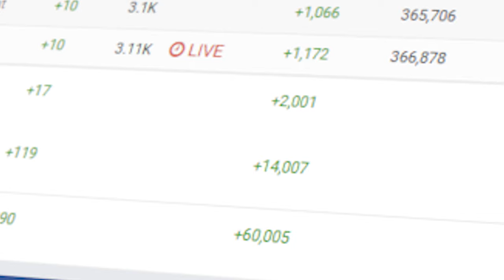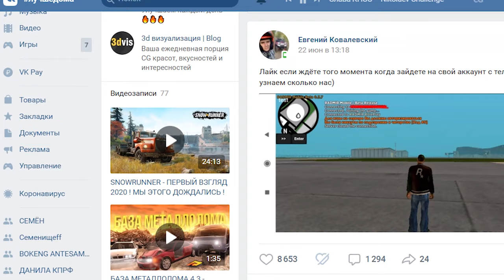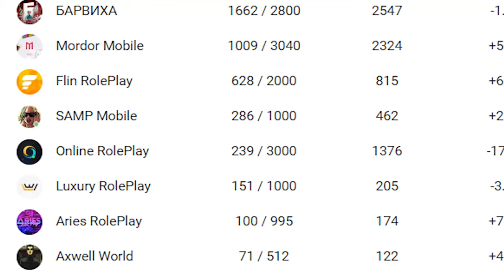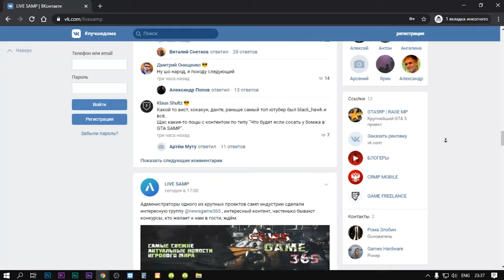RADMIR CRMP MOBILE на ANDROID! НОВЫЙ ИНСАЙД ОТ КОВАЛЕВСКОГО